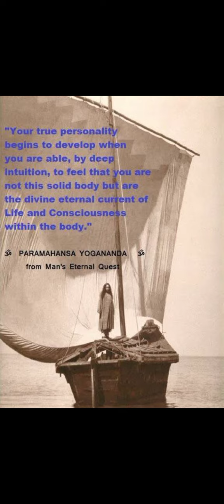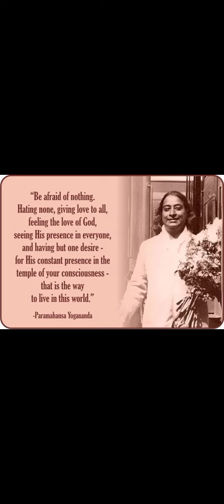spiritual treasure spiritual peace Divine Love ❤💗💕💗💗❤️🥰🥰🥰❤️❤️🥰🥰🥰🥰❤️❤️❤️